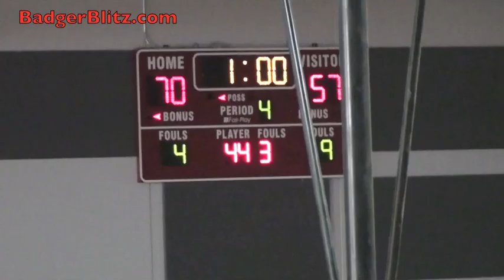Brevin Pritzl (3/2/13)